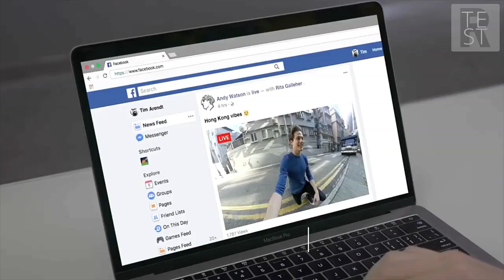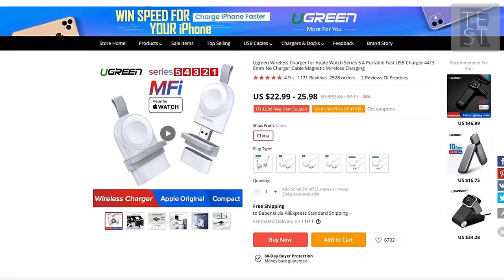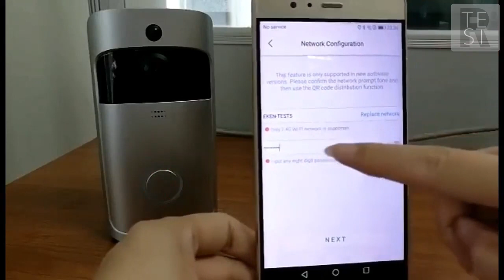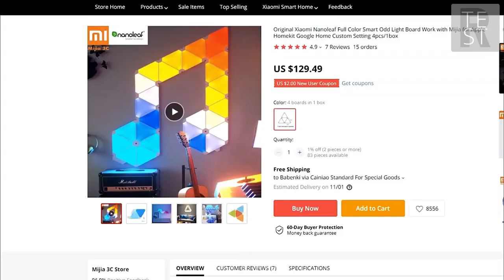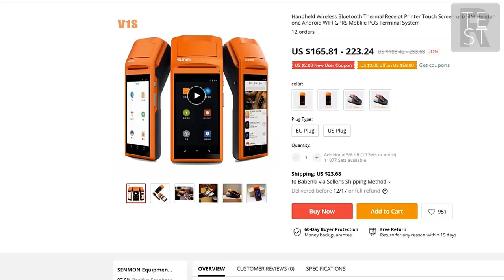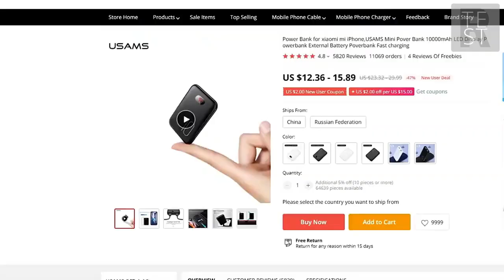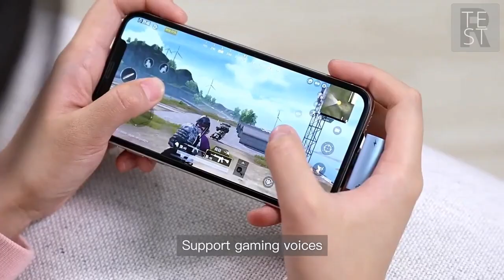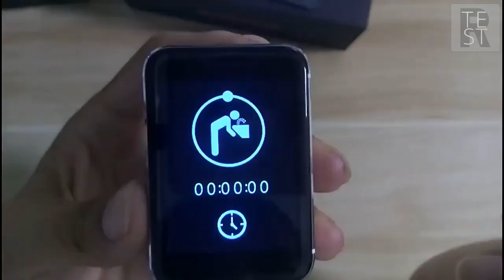10 Useful Gadgets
Top 10 Useful Gadgets? it never enough of useful gadgets! They very helpful in everyday life. Watch our proposition of 10 useful gadgets.

Just one click from you. Check them out now!

1. iPhone 360 Degree Camera

2. Mini Motorized Camera Dolly

3. Apple Watch USB Charge Pad

4. Smart Video Doorbell

5. Nanoleaf Smart Home Light Panel

6. Wood Style Bluetooth Speaker

7. Wireless POS Terminal

8. Micro 10000mAh Power Bank

9. iPhone Lightening & Audio Splitter

10. Micro Smart Phone